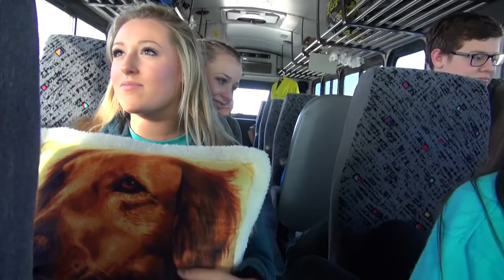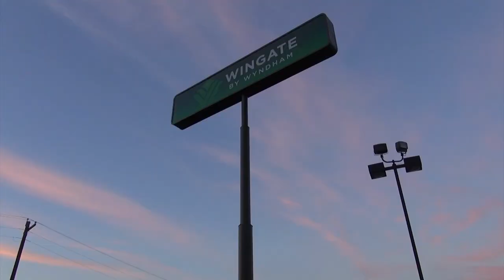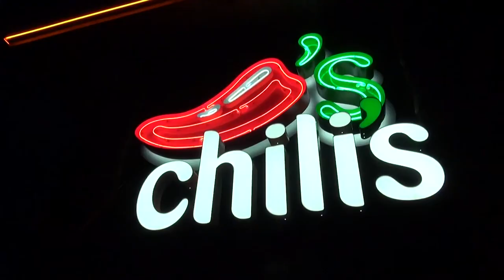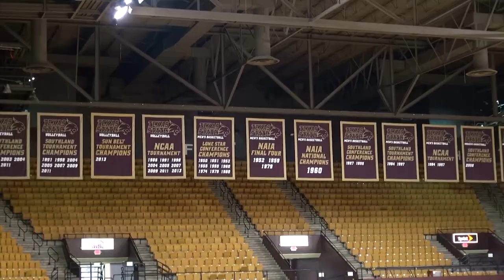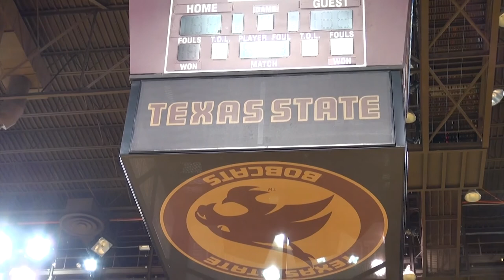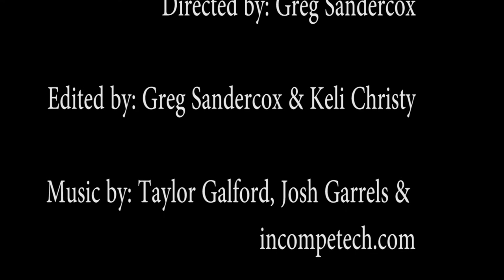Frenship Pom: Road to Nationals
A short documentary of the Frenship Dance Team on the road to Texas State University.

If you like the video please share and like!